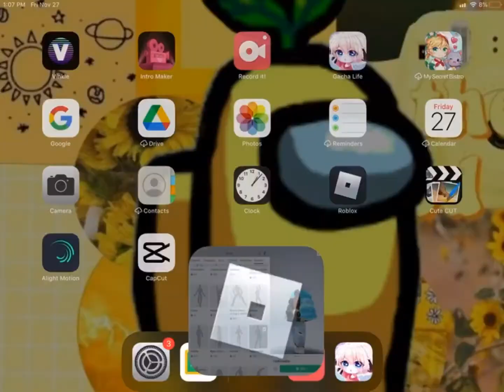Test (Then and now)